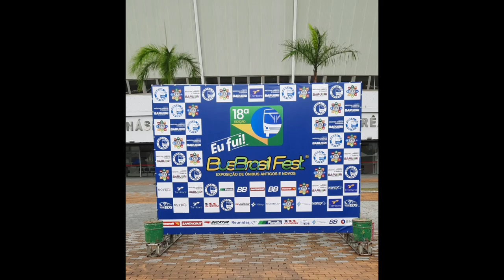18ªBBF Caio Millennium V da Viação Gato Preto - Portal da Mobilidade